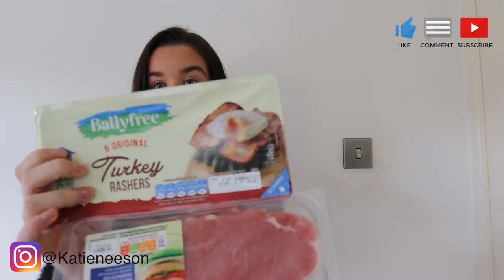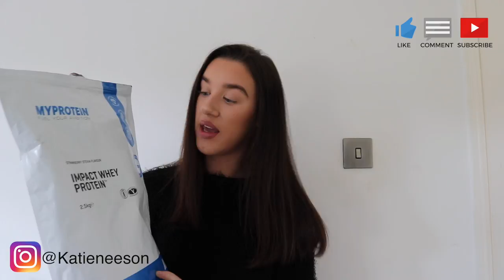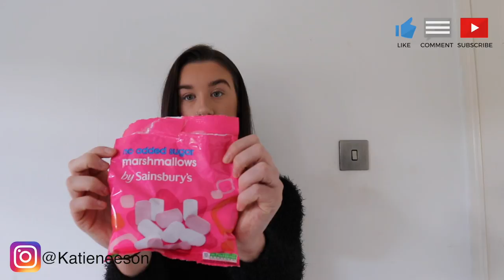Diet Hacks for Fat Loss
I know alot of people struggle with fat loss. I hope these few diet hacks help out some  of you people who struggle with eating less food and making better use of your calories on a daily basis to stay on track with your fat loss journey consistently.